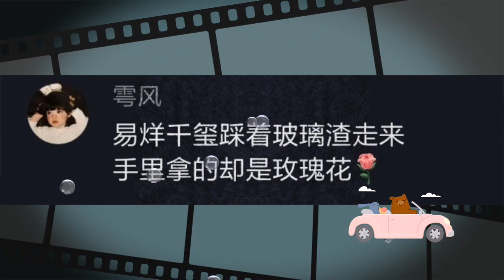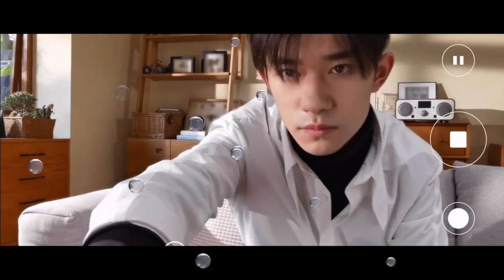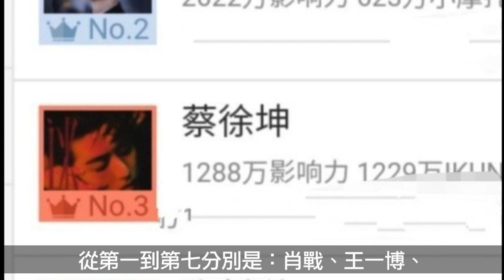編劇一句「你不是偶像」讓易烊千璽落淚，消失了5個月的千璽，在籌謀一系列大招！| 易烊千璽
【人物簡介】
易烊千璽，2000年11月28日生於湖南懷化，中國內地男歌手、舞者、演員，TFBOYS成員，就讀於中央戲劇學院。
2013年與王俊凱、王源組成少年偶像組合TFBOYS正式出道。2014年TFBOYS發布迷你專輯《青春修煉手冊》深受大眾喜愛，易烊千璽也隨之吸引了眾多粉絲。之後相繼參加《全員加速中》《王牌對王牌》《親愛的客棧》《這！就是街舞》 等眾多綜藝節目，成為最受歡迎綜藝節目偶像，同時發行了個人單曲《你說》 《離騷》 並榮獲年度十大金曲。
2019年憑借電視劇《長安十二時辰》獲第26屆華鼎獎全國十佳觀眾最喜愛電視演員。同年電影《少年的你》 上映，憑借優秀的演技得到大眾一致認可，獲得香港金像獎最佳新演員、香港金像獎最佳男主角、大眾電影百花獎最佳新人員獎等眾多獎項。2020年出演電視劇《熱血同行》，電影《送你一朵小紅花》。

本期視頻制作人員：
文案/策劃：小松
剪輯/字幕：小天
校對/後期：夏明